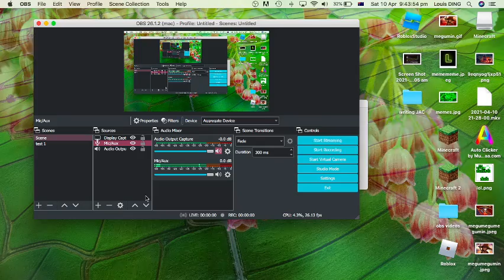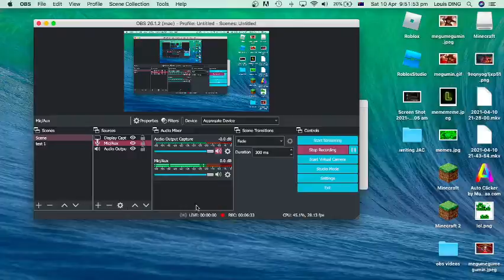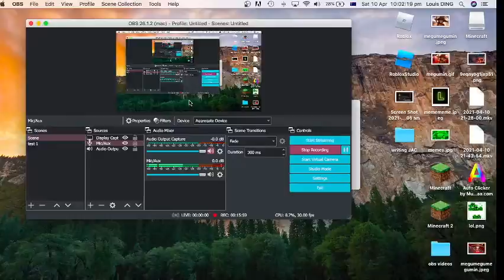I Play Falling Color BLock on ROBLOX! - Roblox